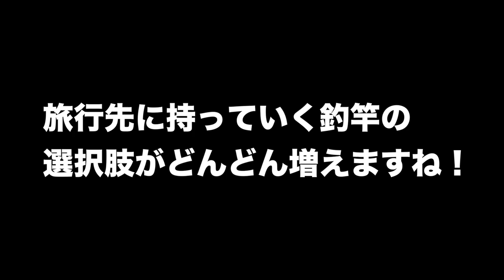アブのホーネットに便利な振り出し竿がスタンバイ！【バス釣りに便利そうなコンパクトロッドを発見】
ＳＵＢ！アブのホーネットに便利な振り出し竿がスタンバイ！って事でキープキャストのピュアフィッシングブースで気になるコンパクトロッドをみて来ました。これまでも継竿のコンパクトロッドはラインナップしてありましたが、振り出し竿でバス釣りに便利そうなベイトロッドとスピニングロッドがスタンバイされていましたよ〜！

２０１８年はシマノの18ステラとダイワの18イグジストの最高級リール対決に注目ですが、その他にも注目の新製品が盛り沢山です。釣光TVの気になっている釣具はシマノのバンタムMGL、ダイワのタトゥーラーエリートにイマカツやジャッカルの新作ルアー、話題のグラススピニングなどなど、、、今年もバス釣り中心に買いに買って釣りに釣っていく予定でーす！